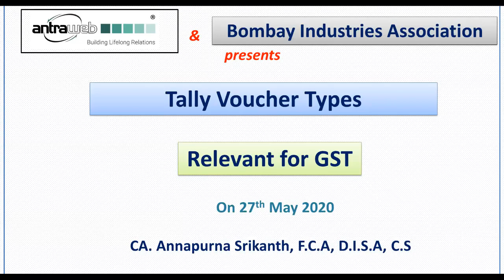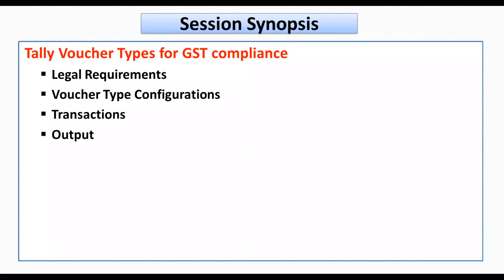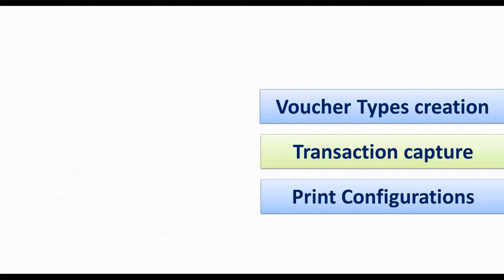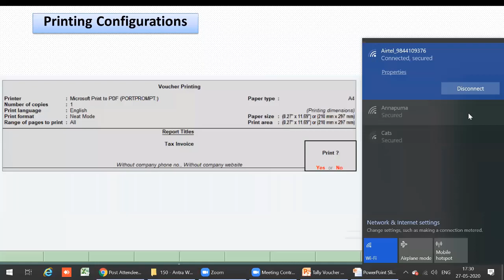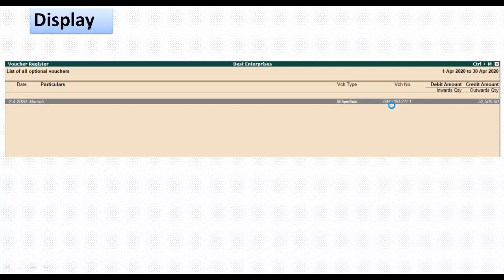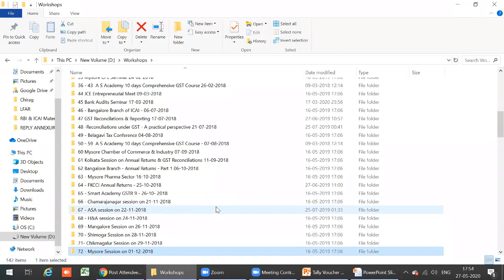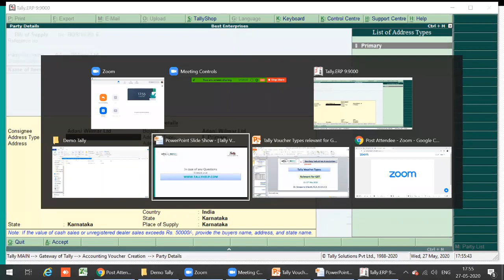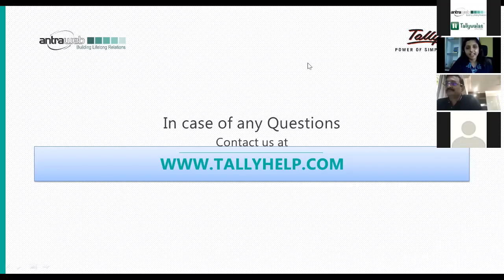Enrich Webinar on the Topic: Tally Voucher types relevant for GST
GST has necessitated whole new dimension of maintaining records and vouchers which is common across all scales of stakeholders

Many times documents get scattered at multiple places and multiple modes like Tally, Excel, Word, Physical form, etc.

The webinar aims at how one can integrate all the record maintenance requirements in one place and how Tally can be optimized regarding this.